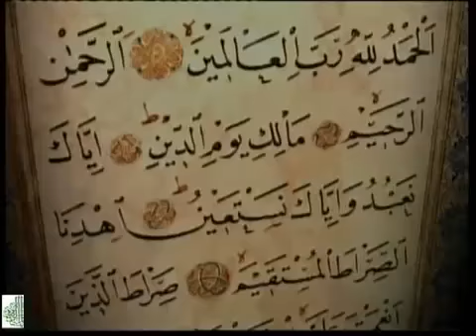102 At Takathur